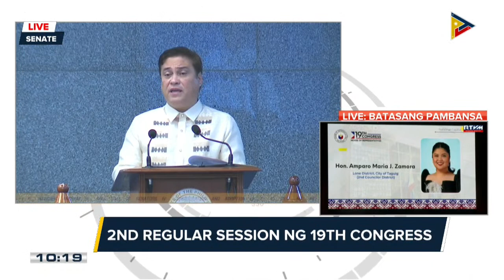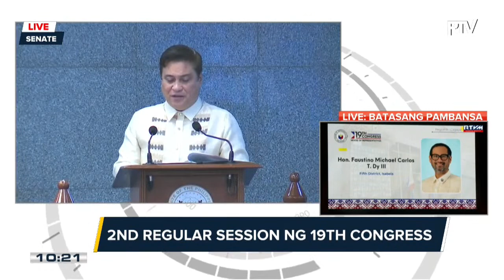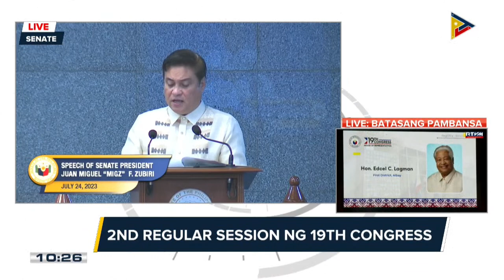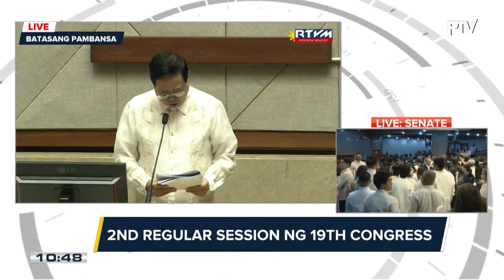Opening of the 2nd regular session of the 19th Congress at Batasang Pambansa, Quezon City